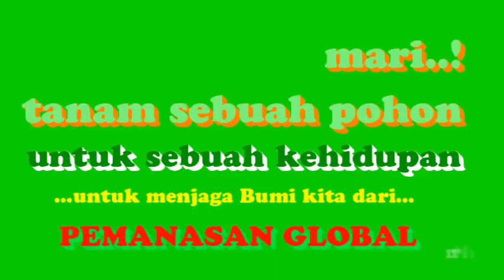P 13 K11 GLOBAL WARMING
Mari menanam sebuah Pohon.